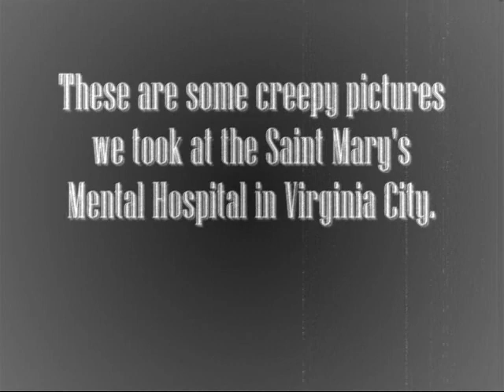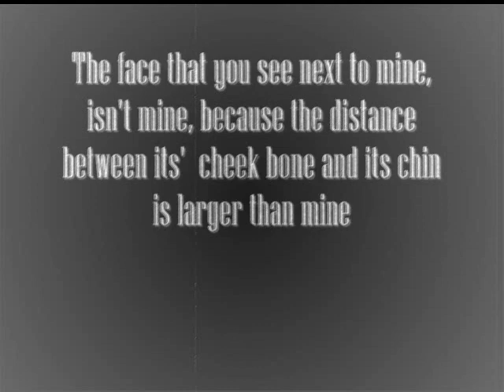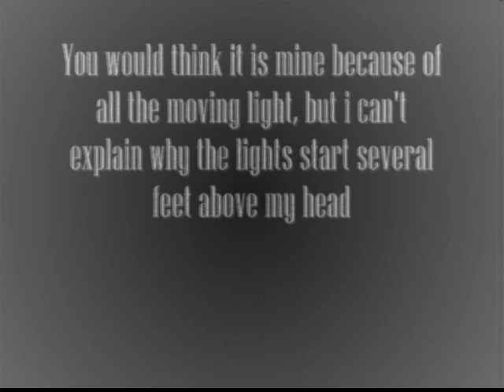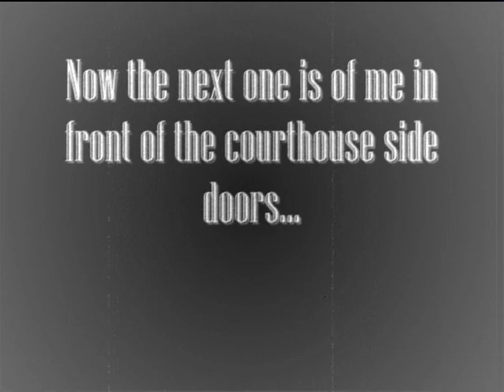Virginia City- Mental Hospital Pictures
We went on a public ghost hunt event and we visited the saint mary's Mental Hospital and took a couple shots